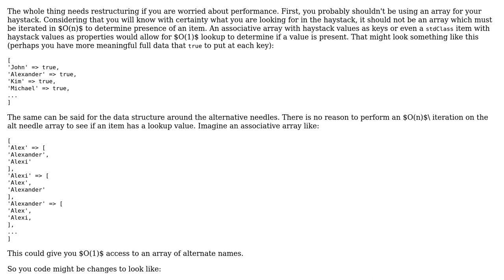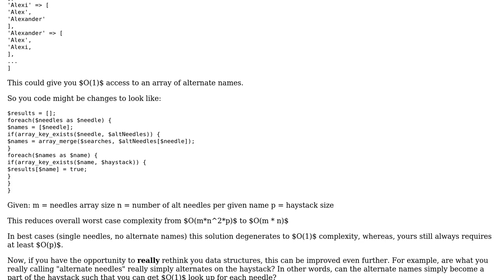Code Review: Matching Needle & Haystack values using alternate Ontology values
With thanks & praise to God, and with thanks to the many people who have made this project possible! | Content (except music & images) licensed under CC BY-SA | Music | Images & others | With thanks to user Mike Brant user Chaya Cooper and the Stack Exchange Network Trademarks are property of their respective owners. You are responsible for your own actions.